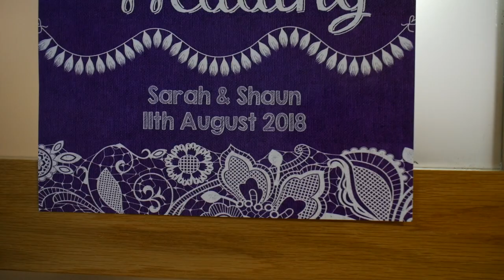Sarah and Shaun - Reach For The Stars Music Wedding Video